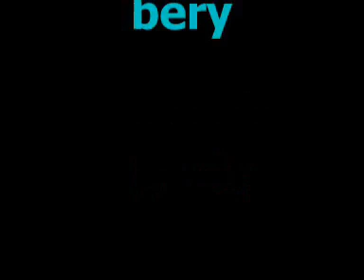2nd-impact.com (1999) - premier test de court métrage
et oui, ça fait mal...
Nom du projet: Joko Sentai (Les biomans bourrés)